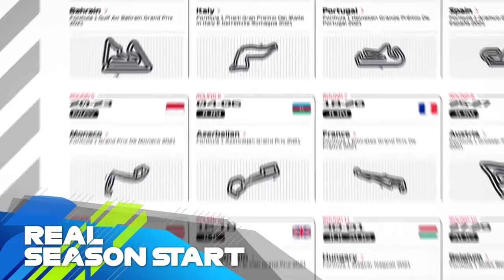F1 2021 Co Was czeka??? Do zobaczenia na torze!!! Darkowen Youtube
Sezon F1 2020 powoli odchodzi. Czas na F1 2021, czekamy na premierę. Jestem przekonany, że czeka Nas sezon pełen wrażeń, wzruszeń, przełomów, lepszych czasów, pełnych frajdy wyścigów w różnych ligach. Już nie mogę się doczekać. Nowości zaprezentowane przez Codemasters i EA, ma przynieść rewolucje w kwestii uszkodzeń i fabularnej części F1 2021.